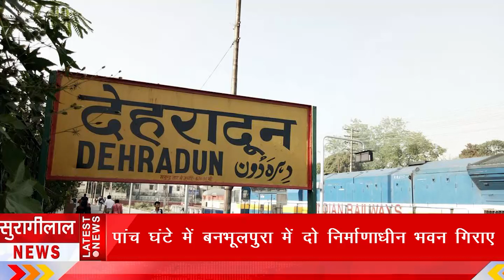Breaking News: Uttarakhand में मौसम विभाग का Alert; इन जिलों में एवलांच की आशंका